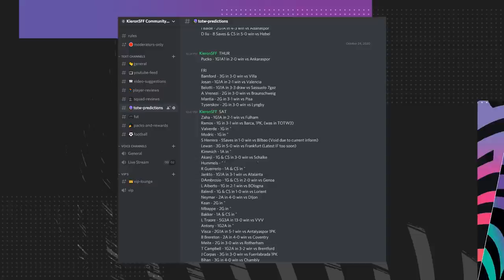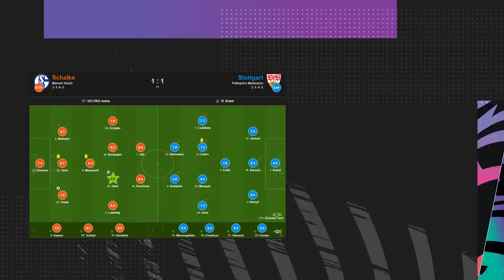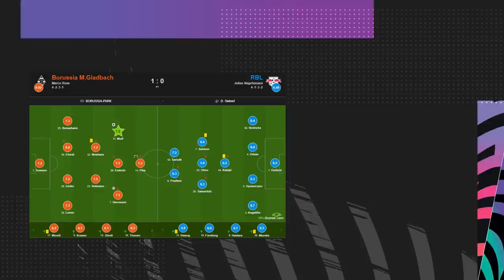FIFA 21 TOTW 6 SUGGESTIONS | TOTW 6 EARLY PREDICTIONS FIFA 21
Which players do you think will feature in my team of the week predictions? Which OTW items will be boosted? In this video we review the early fixtures from the football gameweek and look to identify some potential informs for the upcoming team of the week!
Consider supporting me directly & Unlock some exclusive perks!

Will this be the week OTW jota gets an upgrade and will OTW Ziyech also get a boost? Find out in this prediction video!